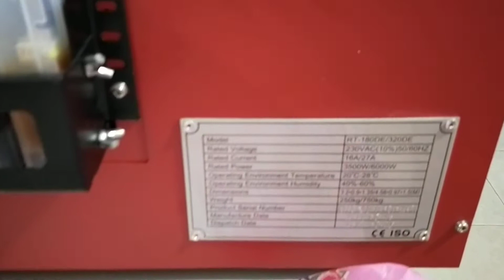1.8m silk belt textile printer working with reactive ink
This is Cola Wu from Meitu Digital Industry Co., Ltd, we are a printer manufacturer mainly produce Eco solvent printer, Textile printer and UV printer.